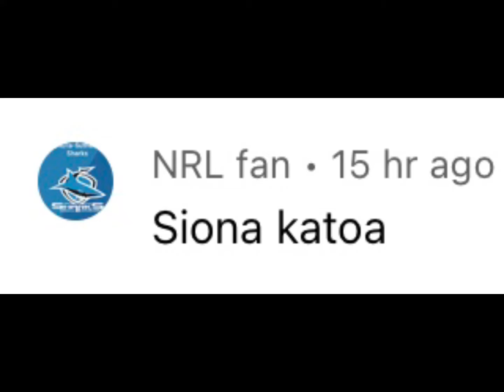Your favourite NRL players 🥶🥵